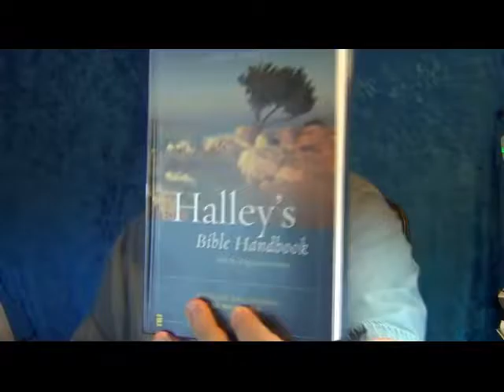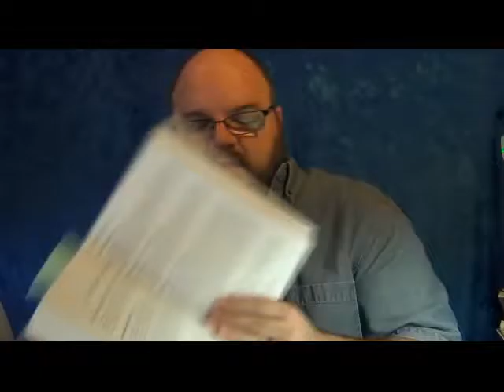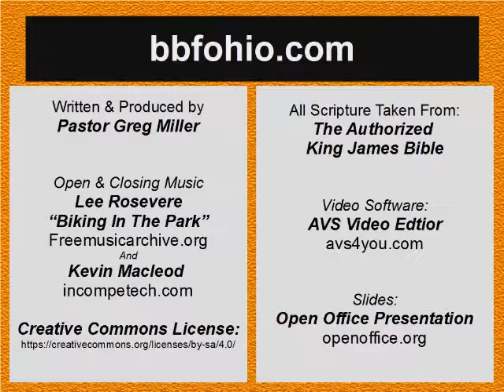Genesis 14:17-24 Genesis Studies 038-bbfohio